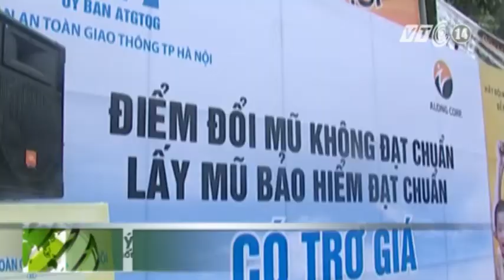VTC14_Hà Nội: Người dân đi đổi mũ bảo hiểm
Sáng 23.3, Ủy ban An toàn giao thông quốc gia bắt đầu chương trình đổi mũ cũ lấy mũ bảo hiểm mới tại 4 điểm ở thủ đô Hà Nội. Người dân đến đổi mũ sẽ được giảm 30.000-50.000 đồng/chiếc so với giá niêm yết.